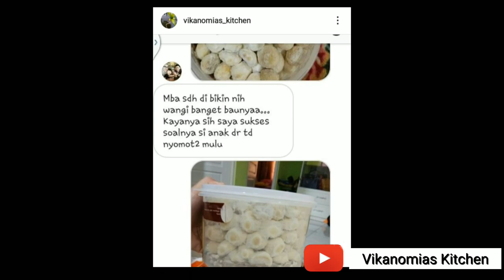Rebake Putri Salju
bismillah..